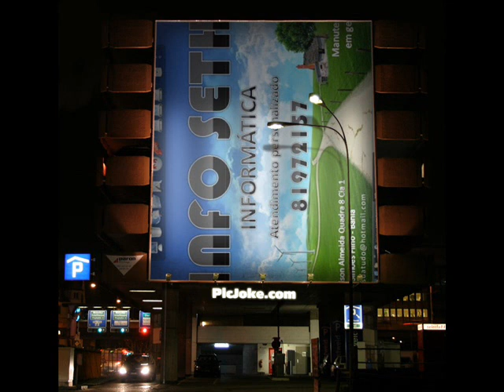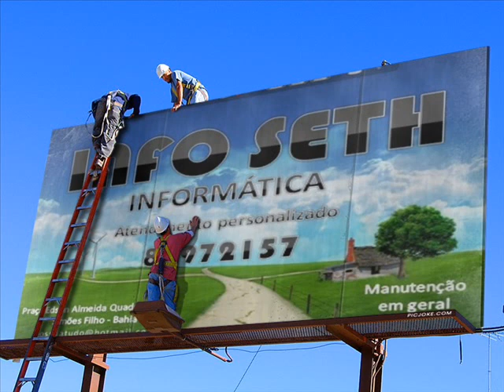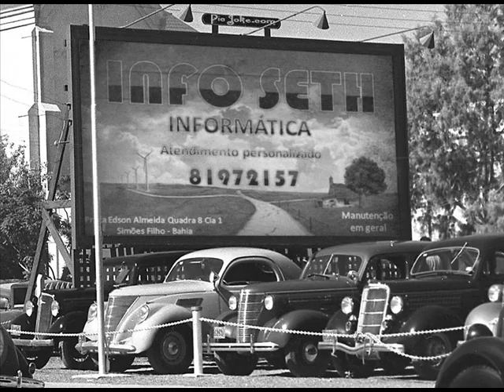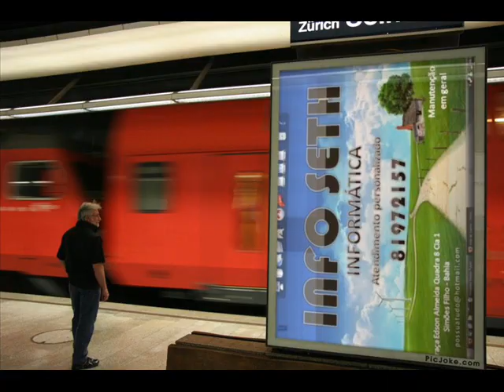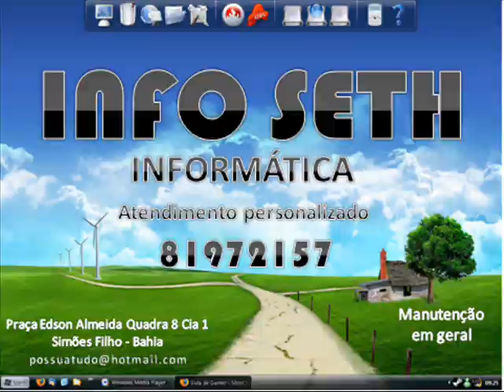O Melhor Video da Semana! The best Movie week of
Liga Pra nós também não só essas pessoas estão satisfeitas como você também irá se sentir.
Existe uma coisas muito importante: a diferença é que faz a Diferença.